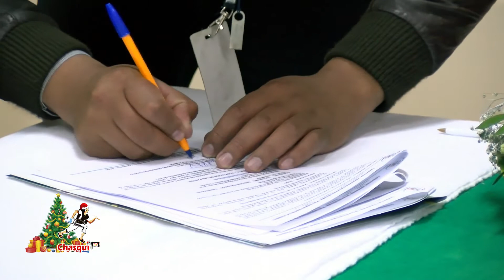DESFILE CIVICO Y SESION SOLEMNE EN PALMIRA